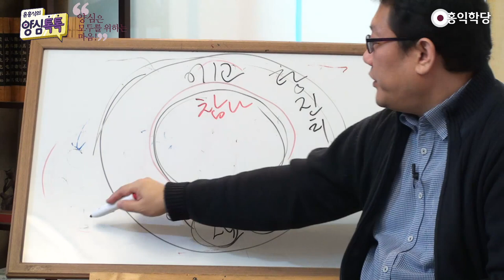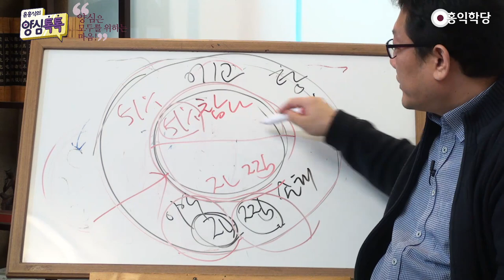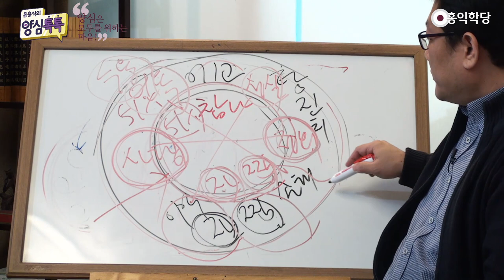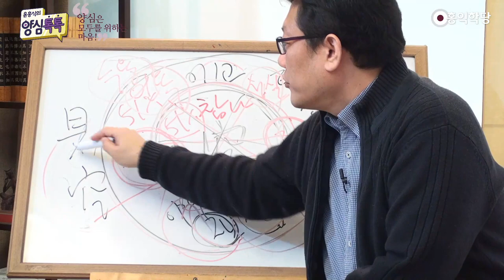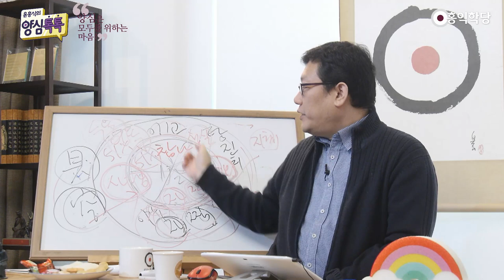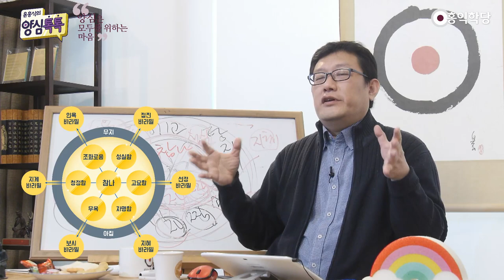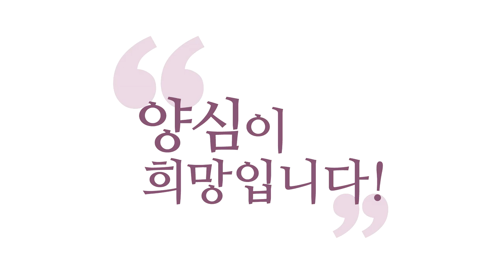[양심톡톡 Q&A] 진리를 갖춘 공空, 구공具空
- (200329 양심톡톡) 진리를 갖춘 공空, 구공具空
구공에 대해서 간단하게 (설명 부탁드립니다.)
구공이요? 예..
구공은 이제 우리 안에 양심이 있다는 거잖아요.
우리 안에 양심이 있다.
"몰라!" 하면서 들으세요. 여러분, "몰라!, "몰라!"
늘 참나와 함께 하면 답이 나온다고 했잖아요?

에고는 에고대로 자명ㆍ찜찜의 기준이 있습니다.
나는 나한테 이로운 게 자명하고,
내가 손해 보는 게. 손해 보는 게 찜찜하죠.
에고는, 탐진치 입장에서는 이게 기본 아니에요?
당연한 겁니다. 이건 받아들이자고요.

이건 받아들이고. 그런데 참나는 어떨까요?
우리가 이제 참나의 현존에 만족할 수 있다면,
참나가 또렷이 우리 마음 안에 등장해 있는
그 상태에서 우리 에고를 쓰면요. 자, 보세요.
에고가 51%이상 이기면, 나한테 이로운 건
좋다고 그러고, 손해 보는 건 찜찜하다고 하고.

그런데 참나가 만약에, 51%이상의 참나의 힘이
참나가 주는 이 평안이 내 안에서 더 힘을 발휘한다면,
그때는요. 우리는 자찜에 대한 다른 기준을 갖게 됩니다.
그거를 조사해 보니까 이건 거예요.

조사해 보니까, 사랑ㆍ보시, 정의..
상대방한테 내가 상대방이라면 바랄 걸 해줄 때,
자명하다고 하더라는 거예요.
이거는 깨어서 살아가 보시는 중에 아는 거예요.
그냥 머리로 하는 게 아니라, 깨어서 살아가 보는 중에
내가 당해서 싫은 건 남한테 안 할때 자명하다고 하지,

그걸 어기면 찜찜하다고 하더라는 거예요.
진실을 인욕, 진실을 내가 인욕ㆍ수용하지 않을 때,
수용하지 않을 때 찜찜하다고 하고.
진실을 흔쾌히 수용할 때, 내가 통제할 수 없는 거.
흔쾌히 수영할 때, 자명하다고 하더라는 거예요.

그리고 내가 선을, 양심에 맞는 걸 하려고 최선을 다할 때,
성실. 최선을 다할 때 자명하지, 나태할 때는
찜찜하더란 말이에요. 그리고 내가 선정, 몰입.
내가 늘 이렇게 정신을 참나에 접속하고 있을 때,
자명하다고 하고. 참나 접속 안 하고 있으면,
찜찜하더란 말이에요. 그리고 또 뭐있죠? 예.

지금 막 섞였네. 정의, 성실.
아, 여기가 몰입이네요, 지금. 이 기준으로는.
이 부분은 지혜. 지혜는 뭐죠? 참나 상태에서 보니까
자명한 거는 자명하다는 말이 나오고.
찜찜한 건 찜찜하더라고요. 개념과 체험이 만나는 건,
자명하고. 개념과 체험이 안 만나는 건 찜찜하더란 말이에요.

이게 탐진치에서는요. 개념과 체험이 안 만나도,
나한테 유리하면 맞는 걸로 하고.
나한테 불리하면 맞는 말도 아니라고 우겼는데,
예수님이 말씀하셨잖아요. 성경에서?
"'예'할 건 '예'하고, '아니오'할 건 '아니오'라고 해라.
나머지는 다 악에서 나온 소리다." 딱 그거예요.

"'예'할 건 '예'하고, '아니오'할 건 '아니오'라고 할 때,
자명하더란 말이에요. 이게 지금 우리 참나가
근본적으로 에고의 입장에서 보면, 텅 빈 공의 세계인데.
공의 세계인데, 그 공 안에 이렇게 선명하게
'6가지 진리의 기준을 갖고 있더라.'는 거예요.

그게 '갖출 구 자'를 써가지고, 구공(具空)입니다.
한문으로 어렵게 표현하면 '갖출 구'자 써서 구공(具空).
6바라밀을 갖춘 공. 진리를 갖춘 공, 온갖 선을 갖춘 공.
그냥 텅 빈 공이 아니라, 지혜와 자비를 갖춘 공이더라.
이거예요. 그러니까 여러분 입장에서
실전적으로 구공을 이해하시면, 이런 이론에 기반해서.

참나현존, 여러분 틈날 때마다, ""몰라!","괜찮아!"
지금 해가지고, 이 참나자리에서, 참나자리의 현존을
늘 느끼면서 중심을 잡고 살아가다 보니,
평소 에고의 탐진치의 자명ㆍ찜찜과는 다른,
저 내면에서 올라오는 더 자명한 더 선명한 느낌으로
자명ㆍ찜찜을 우리가 나누더란 말이에요.

그거를 처음에는 그게 잘 못 느껴지는데요.
참나와 오래 지내다 보면, 이게 참나가 자명하다고
하는 게 있고, 참나가 찜찜하다고 하는 거.
내 에고의 판단과는 별개로. 여러분도 이미 느끼잖아요?
여러분이 아무리, 여러분이 이 6바라밀 어긋난 짓 해놓고,
아무리 나한테 이로우니까 자명한 일이라고 우겨도,
양심의 가책이 올라오죠,

양심의 가책이 참나의 6바라밀의 작동입니다. 그러니까
양심의 가책이 안 일어나게 살아가시는 게 자명한 거고.
양심의 가책을 느끼시는 게 찜찜인 거예요.
참나랑 함께 오래 살다 보면, 양심의 가책이 오는
일들은 하기 힘들어집니다. 양심이 좋다고 하는 일은,
할 때마다 더 뿌듯해집니다. 그게 구공(具空)공부예요.

그 짓을 오래 하다보면, 어느 게 가장 더 자명하고
완벽한 자명을 찾지 마시고, 내 역량에서 더 자명하고
덜 찜찜한 일을 꾸준히 찾아가시는 거
그래서 지금 찜찜해도 괜찮아요. 지금 괜찮아요.
지금 찜찜해도 1초 뒤에는, 1분 뒤에는,
내가 더 자명한 생각, 더 덜 찜찜한 생각하고 있으면
되는 거예요. 더 자명한 곳에 가 있으면 되는 거예요.

지금은 찜찜한 곳에 있더라도, 1분 뒤에 1시간 뒤에
더 자명한 생각, 자명한 행동하고 있으면 되는 거예요.
이런 식으로, 지금 이 순간. 참나랑 접속해서,
내 삶을 조금씩 조금씩 바꿔가는 거예요.
작은 것부터, 작은 거 큰 게 없거든요.
6바라밀의 진리는 시공을 초월한 진리이기 때문에,

우리가 물 한잔을 마시건, 남하고 대화를 하건,
남한테 한마디 지적질을 하건,
가족하고 이렇게 수다를 떨고 놀건, 어느 순간에도
이 6바라밀의 진리가 시공을 초월해서 울리고 있습니다.
울려 퍼집니다. 자명하게 살아라. 6바라밀를 구현하라.

'이게 너의 지상 과제다.' 하고 인류 모두의 마음 안에
이게 울리고 있어요. 그러니까 지금 다 "양심의 가책"하면,
다 알아들으시잖아요. 그런데 이걸 더 선명하게
알아들으려면 참나각성을 해야 된다.
따라서 아공ㆍ법공을 중시하는 수행자들은
저희가 소승수행자라고 부른 이유가

소승 수행자들은 양심의 가책을 느끼는 것보다
구원권구보다 뭘 집중해요? 참나의 현존에서 만족하고
평안 느끼는 거를 더 좋아합니다. 그 상태에서
공부가 완성됐다고 생각해요. 저희는 어떻게 했어요?
양심의 가책을 더 선명히 느끼려고,

아공ㆍ법공 공부를 하는 거예요.
참나랑 만나는 거예요.
참나랑 만나는 이유가 뭐라고요?
견성을 하는 이유가?
6바라밀 더 잘하려고, 양심 더 잘하려고 합니다.